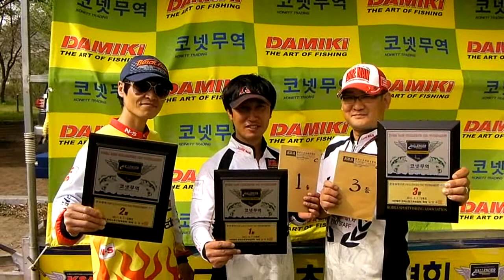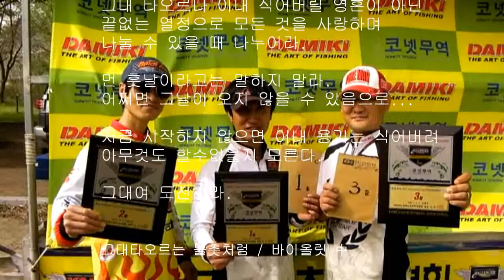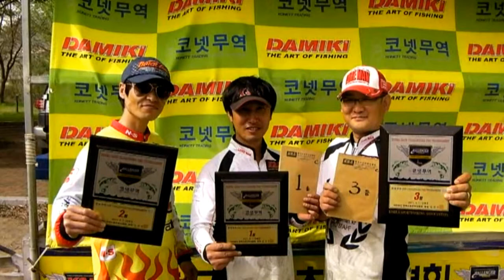TM Cafe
TM Cafe _ KSA 프로2전 참관후기 (이모저모)